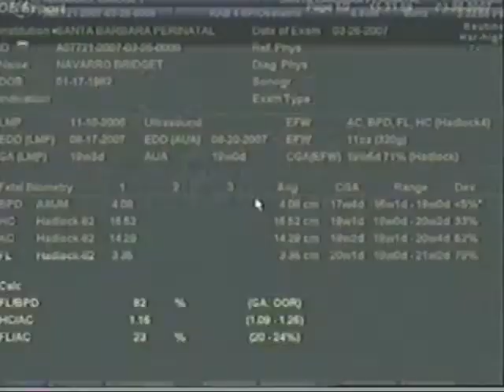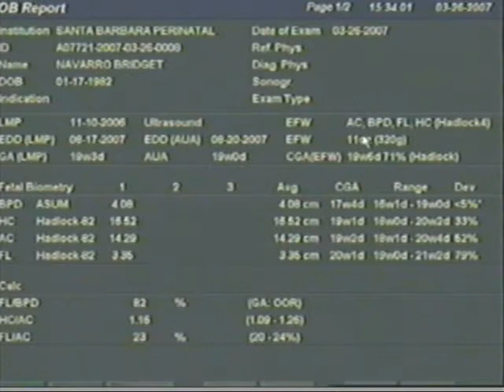Baby navarro #3 Elijah Ultrasound